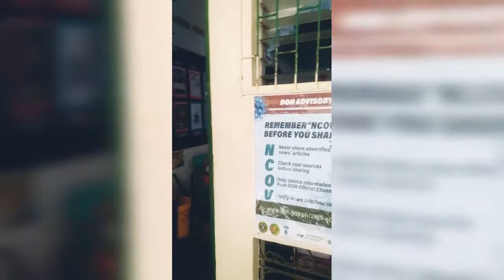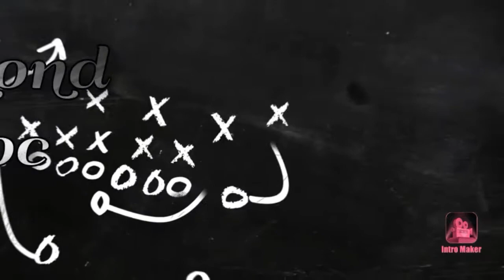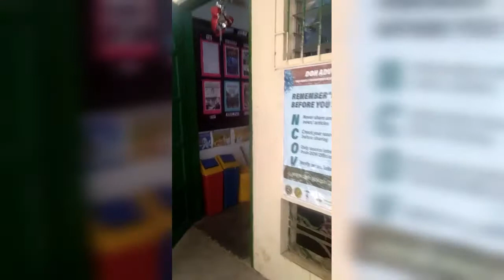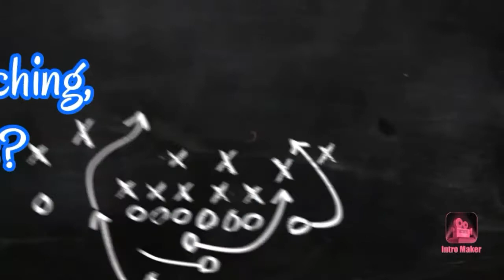Snake Prank: takot kaya mga teachers? laugh trip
Lunch break Lang muna tayo 😅😂 pranking time para bawas stress. mukhang stress Sa modules sila ma'am. hehehehe